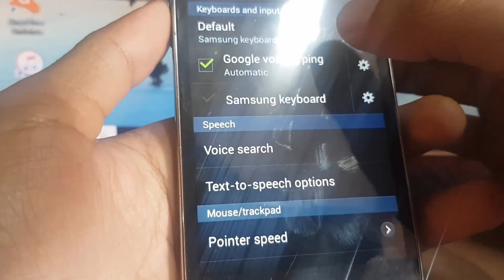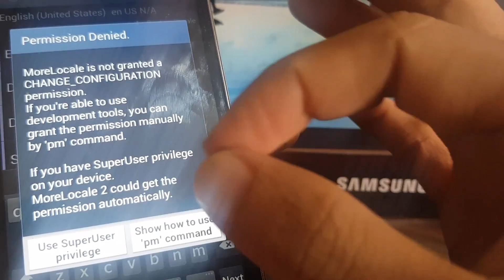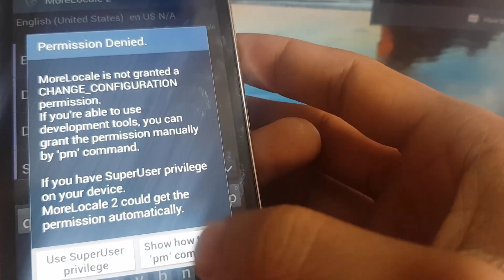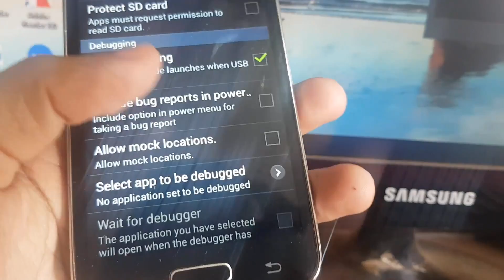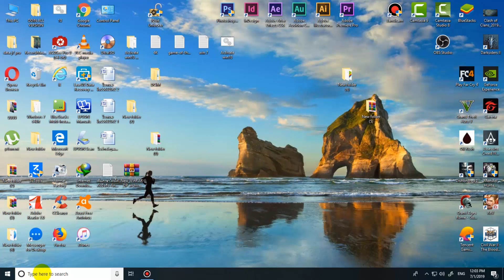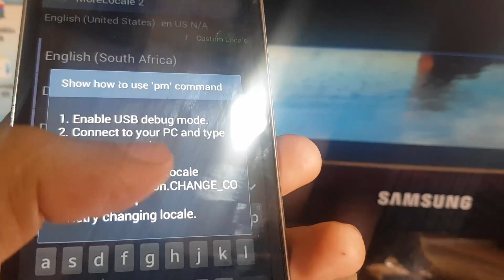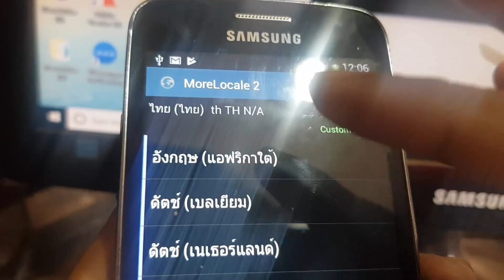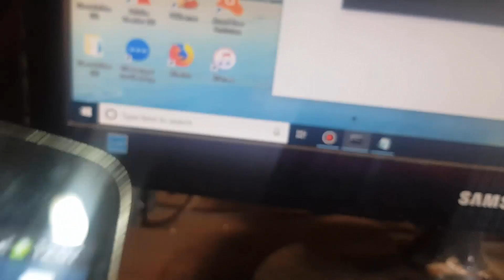ลงภาษาไทยให้กับมือถือ Android ในกรณีเครื่องนอกไม่มีภาษาไทย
how to set/add language in smartphone
เพิ่มภาษาไทยให้กับมือถือ Android ในกรณีเครื่องนอกไม่มีภาษาไทย ได้ทุกรุ่น
ວິທີລົງພາສາໄທ ໃນມືຖືເຄື່ອງນອກ ເຄື່ອງ ຈີນ ໄດ້ທຸກລຸ້ນ

Script CMD:   adb shell pm grant jp.co.c_lis.ccl.morelocale android.permission.CHANGE_CONFIGURATION

วิธีปลดล็อค google account infinix ทุกรุ่น
ສອນວິທີປົດລອກ google account ກັບລຸ້ນ infinix ຜ່ານທຸກເຄື່ອງ

/watch?v=5tX71Dt6VMs